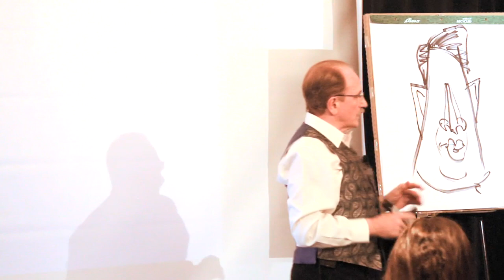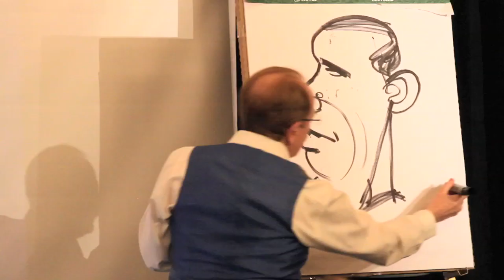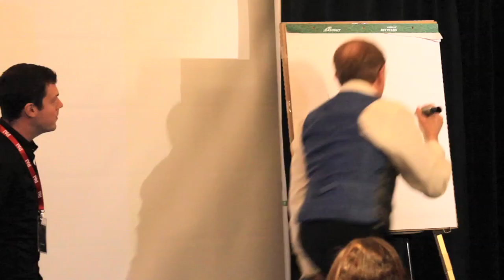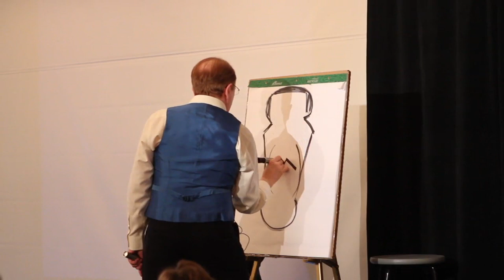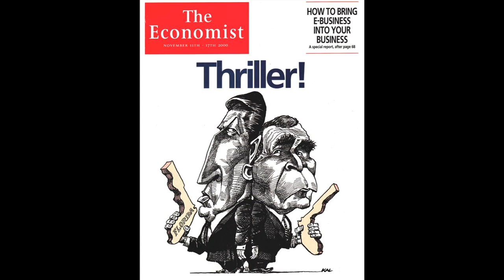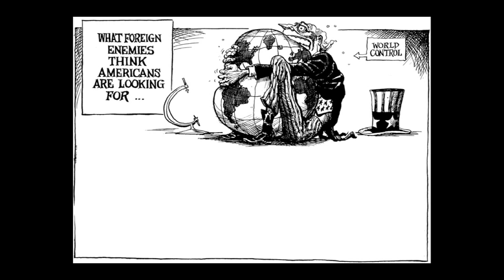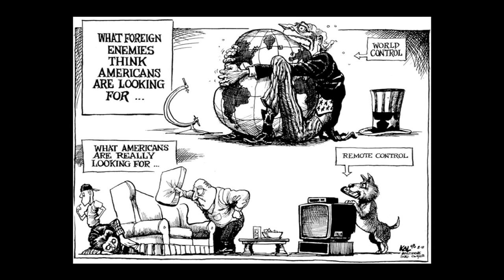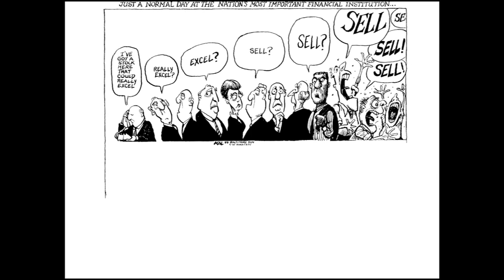Talk - Kevin Kallaugher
Kevin Kallaugher (KAL), the editorial cartoonist for the Economist magazine of London is generally acknowledged to be one of the premier caricaturists of the twentieth century. His award-winning print work has appeared in more than 100 publications worldwide. KAL's work in animation includes the development of 3D digital characters that can be animated in real time. Starting in October 2007, KAL teamed up with Chicago's famous "Second City" comedy troupe for a 6 city touring show called 'The Art of Satire". KAL employed "real-time" interactive animated satire for the shows including live press conferences and dance competitions with his 3-D caricatures.